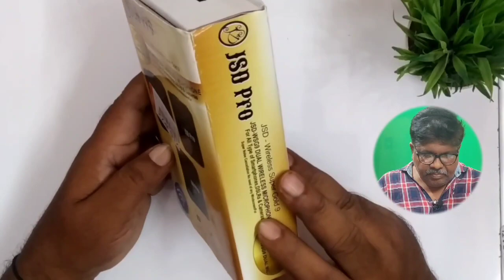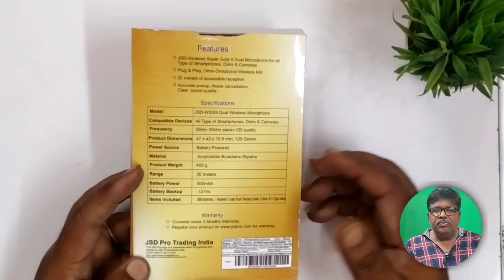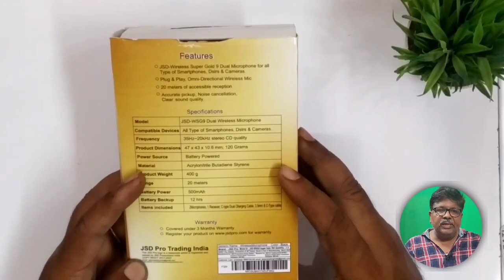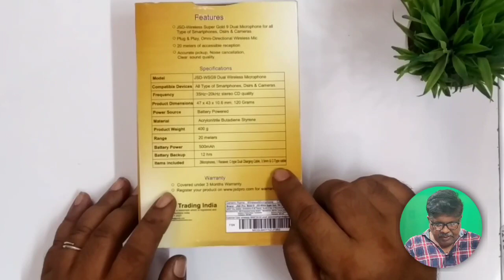Unboxing and review of JSD PRO WSG 9 Wireless microphone. Best mic for youtuber.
Unboxing and review of JSDPROWSG9 Wireless microphone. Best mic for youtuber.
Best wireless microphone for new YouTuber. worth to buy or not.

Cheap and Best wireless microphone|WSG PRO 🎤.

Today, we're diving into the world of wireless microphones, the ultimate tool for clear, crisp audio without the hassle of wires. Join us as we unbox and review the [JSD Pro WSG9] Wireless Microphone, designed to take your recordings to the next level!

In this comprehensive review, we'll explore every aspect of this innovative wireless microphone system. From the sleek design and ergonomic build to its impressive range and crystal-clear sound quality, we leave no stone unturned.

So, if you're in the market for a wireless microphone that delivers professional-grade audio without the cords, this review is a must-watch. Tune in and discover why the [Brand Name] Wireless Microphone is the perfect companion for your audio adventures!
10.Wireless microphone compatibility with [JSD PRO WSG9 WIRELESS MICROPHONE]".

 buying link of JSD Pro wsg9:
SLR camera:Panasonic LUMIX G7 16.00 MP 4K Mirrorless Interchangeable Lens Camera Kit with 14-42 mm Lens (Black) with 3x Optical Zoom